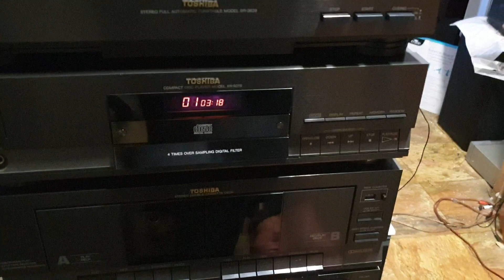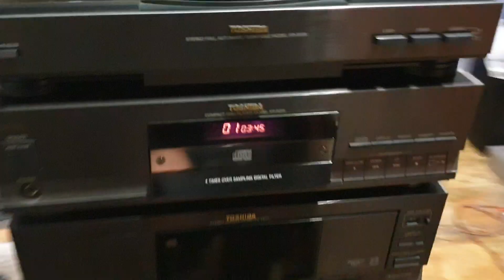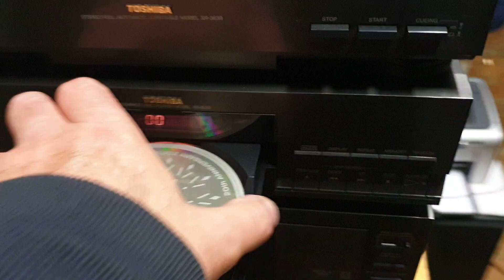TOSHIBA HIFITORONY MAKULÁTLAN ÁLLAPOTBAN ELADÓ!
TOSHIBA HIFITORONY MAKULÁTLAN ÁLLAPOTBAN -HIBÁTLAN MŰKÖDÉSSEL GYÖNYÖRŰ HANGGAL ELADÓ! lEMEZJÁTDZÓ FULL AUTOMATA-CD-DIGITÁLIS RÁDIÓ-KAZETTÁS DECK! TŰ IS ÚJSZERŰ ÁLLAPOT!